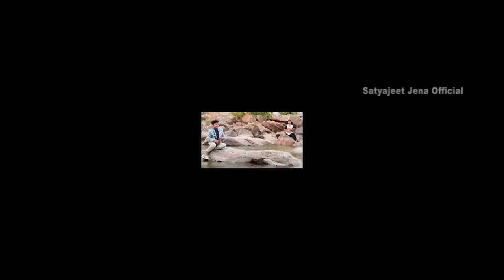Duniyase Tujhko Churake || Satyajeet & Subhashree || Official Music Video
Duniya Se Tujhko Churake Song Composed By Satyajeet & Sang By Satyajeet & Subhashree

Credits
Song- Duniya Se Tujhko Churake
Singer- Satyajeet Jena & Subhashree Jena
Lyrics - Satyajeet Jena
Camera & Edit- Babul Maharana

Subtitles added in this video.

Social Media Links Of Satyajeet Jena

Social Media Links Of Subhashree Jena